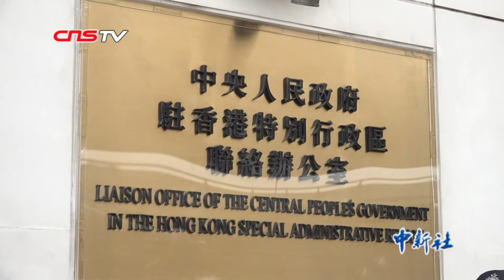骆惠宁:对确保香港长期繁荣稳定充满信心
1月6日，中央人民政府驻香港特别行政区联络办公室（中联办）主任骆惠宁在香港首次会见传媒并讲话。他表示，会带着对香港的真诚和真情做好工作。